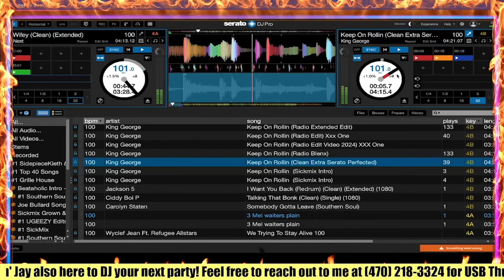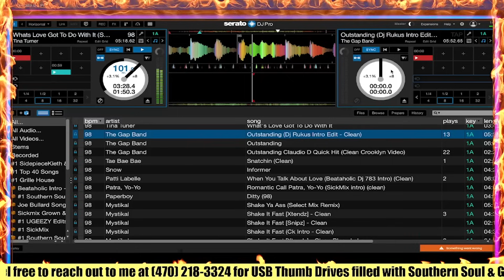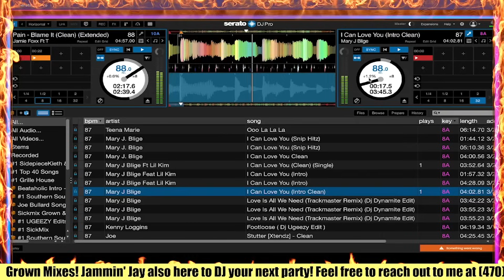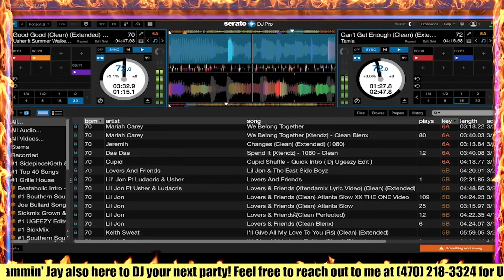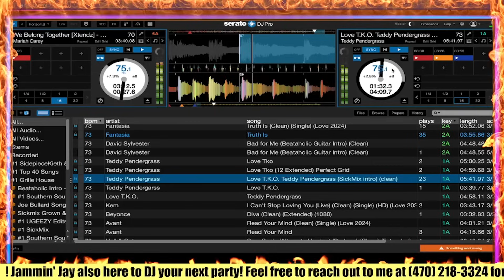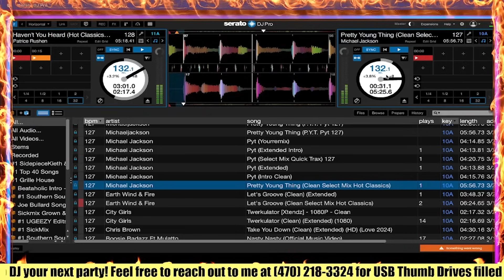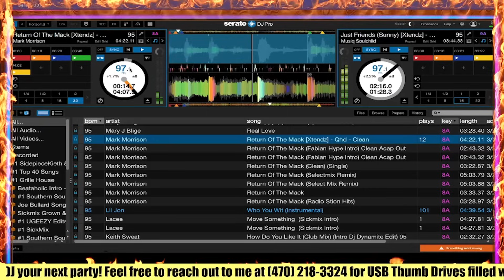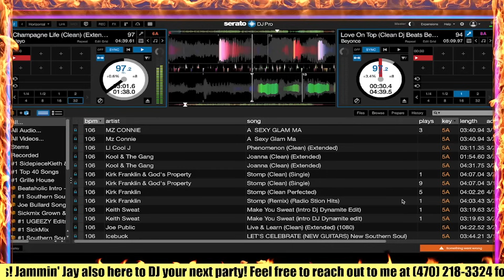Grown Folks Radio Mixes Number 289 - DJ Jammin Jay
Get ready to elevate your event with DJ Jammin Jay's latest mixtape, Grown Folks Radio Mixes Number 289! This mix is designed to get your party, event, nightclub, or lounge lit with an unbeatable flow of energy and hit music. Featuring a seamless blend of R&B old and new, Southern soul, and spiced up with hip-hop classics and today’s hits, this mixtape guarantees a consistent groove from start to finish.

Each track is meticulously mixed beat-to-beat and back-to-back, showcasing DJ Jammin Jay's signature style that has captivated thousands on YouTube. Join the growing community of subscribers who can't get enough of these electrifying mixes. Tune in, turn up the volume, and let the music move you!